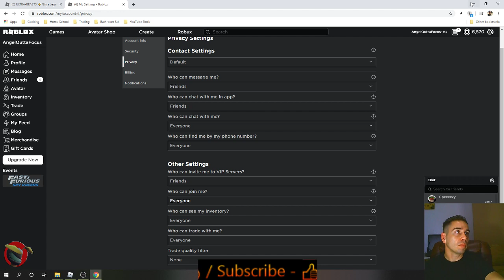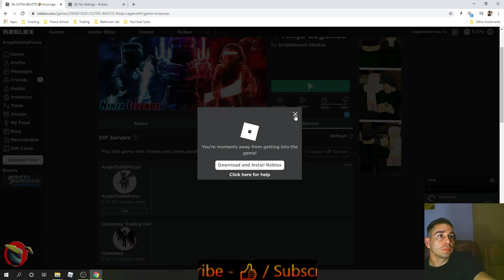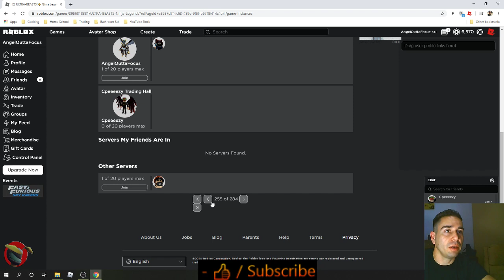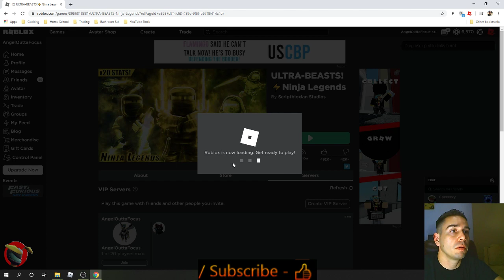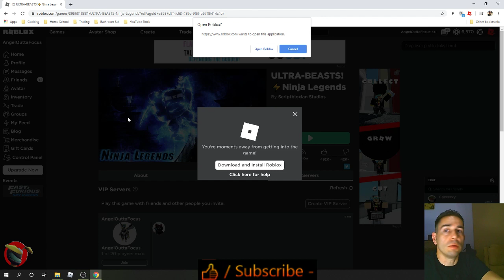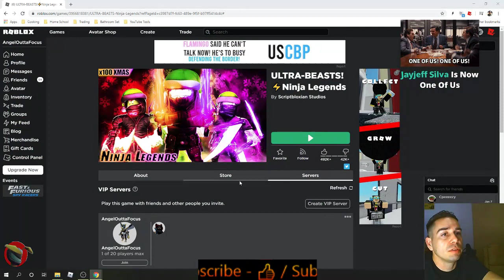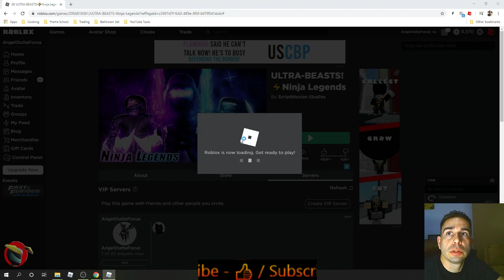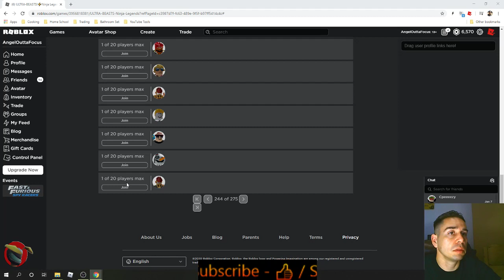Ninja Legends Live Ultra Beast Giveaway!!!